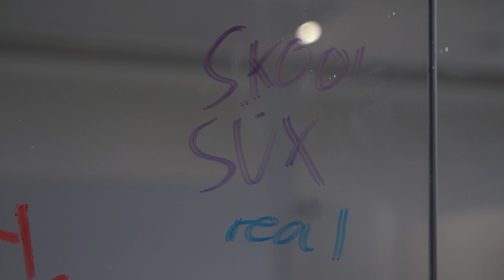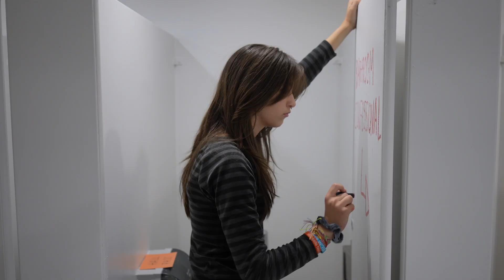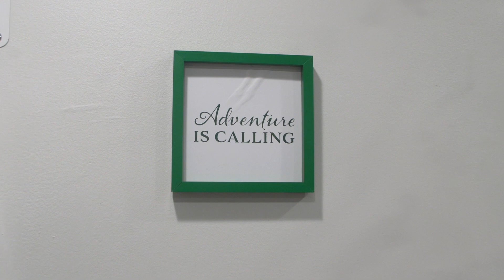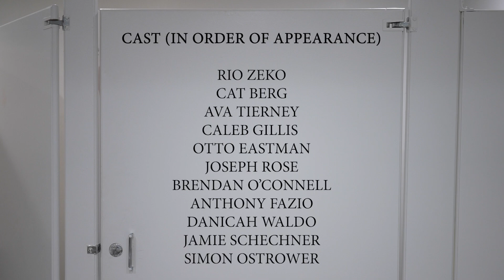Bathroom Confessional - Applause NY - 2023 Film Invitational Claustrophobic Creativity Winner